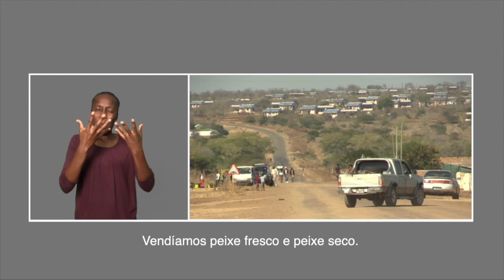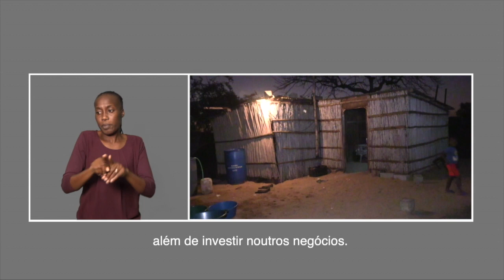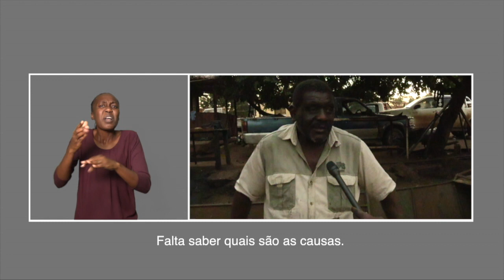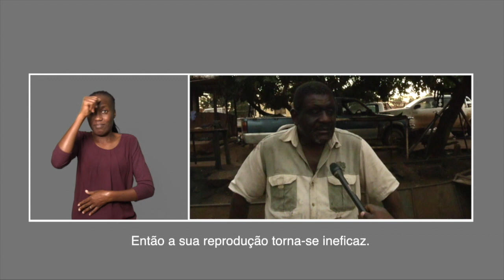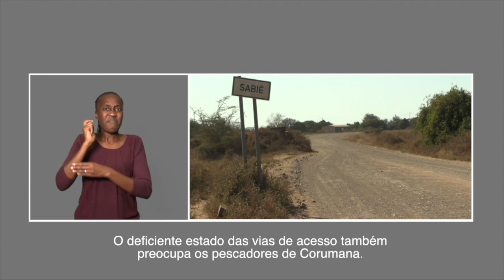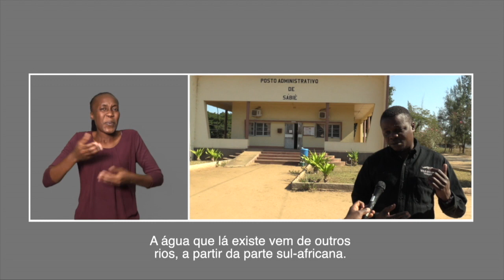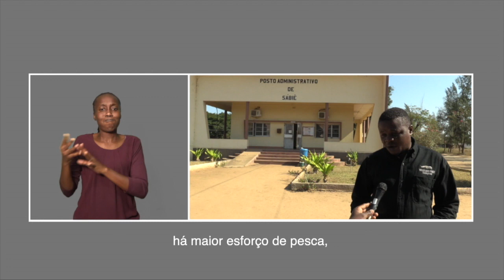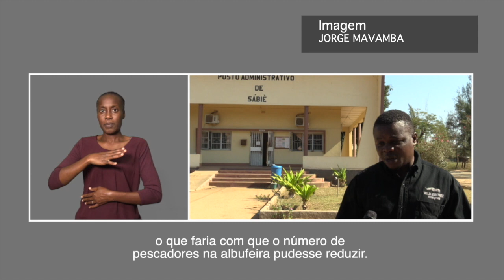FALTA PEIXE NA ALBUFEIRA DE CORUMANA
Mais detalhes em:
Há falta de peixe na Albufeira de Corumana, no Posto Administrativo de Sábié, Distrito da Moamba, Província de Maputo. Quem assim o diz são os pescadores daquela albufeira, que veem a sua actividade económica comprometida